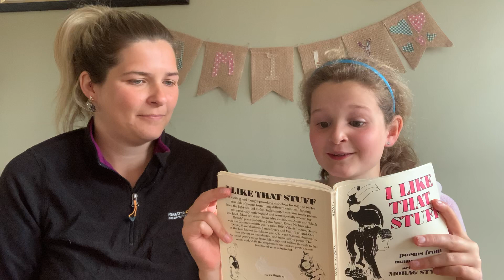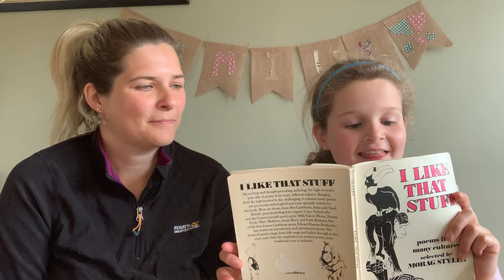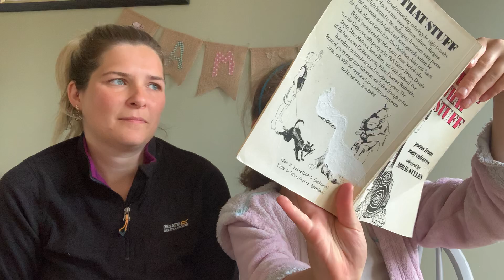I Like That Stuff [Poems] - Part 1